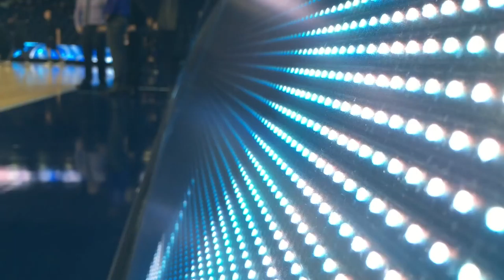ODU basketball 2015 season opener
The Monarchs kicked off the 2015 basketball season Friday, Nov. 13, 2105 with a 67-50 win over Niagara.